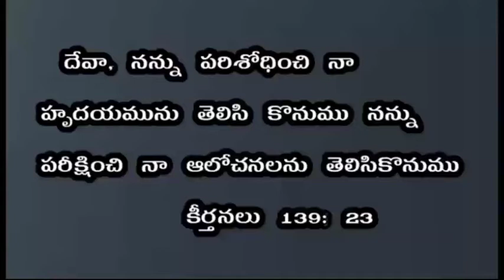videos√ || may 27 || word of God || Today promise